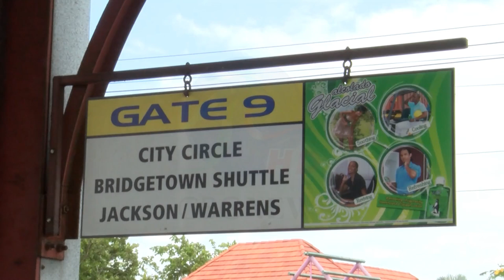More electric buses coming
The Transport Board is getting more buses.

New electric buses are due in the island as soon as Government phases out the diesel units.

Minister of Transport, Works and Water Resources, Santia Bradshaw, says it's in keeping with Government's move to renewable energy in the transport sector.

CBC's Trevor Thorpe reports.